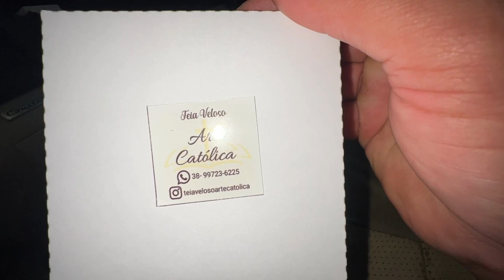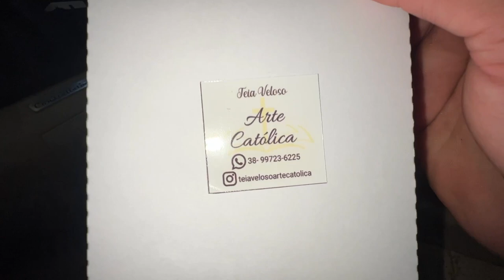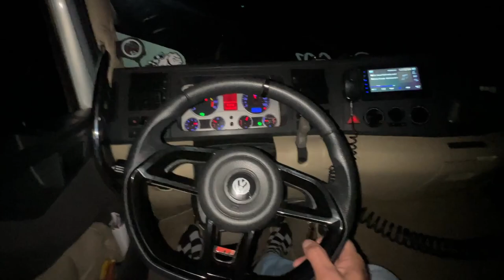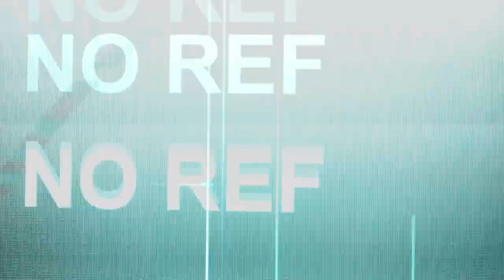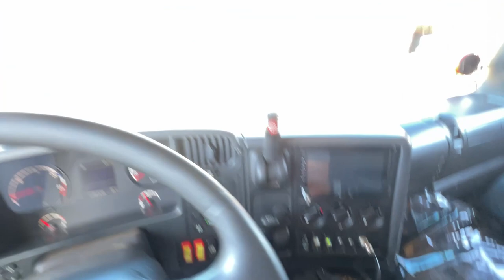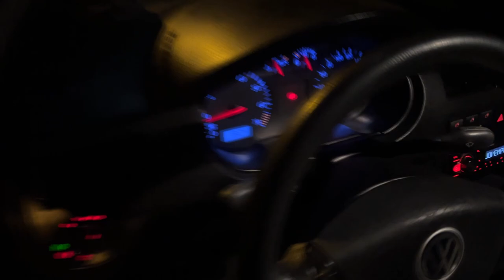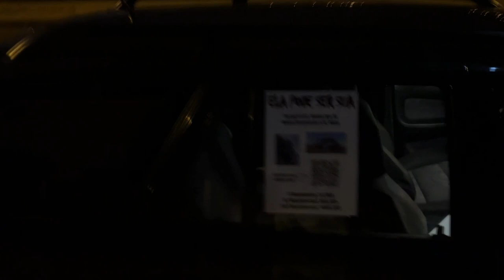PATINETY ESTRAGOU NA MADRUGADA? CRUZANDO MARCHA NO SCANIA